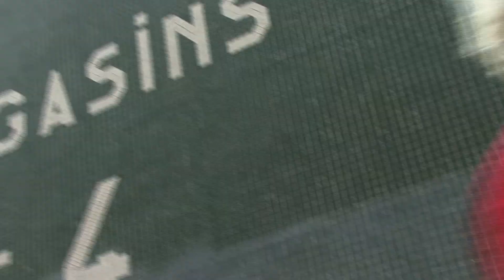"AMOUREUX" clip réalisé par Yves Amoureux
Clip "Amoureux" paroles et musique Roméo Praly.
Réalisation : Yves Amoureux
avec la participation de Jacky Nercessian et Appoline Amoureux